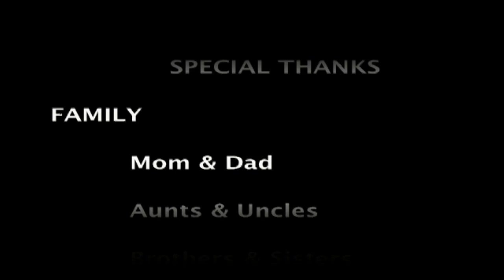Family Biking Trip - Azusa Canyon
I'm planning on maybe making some other minor productions in the near future.

My family on a biking trip one weekend.

Filmed and Edited by:
 Victor Garcia

Program used, Final Cut Pro

Song used A-Punk by Vampire Weekend